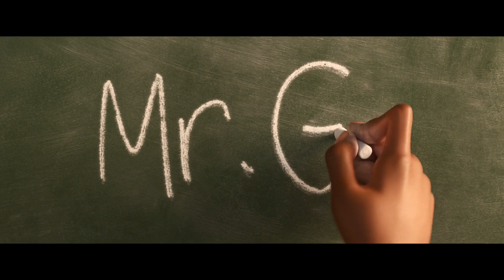SOUL Clip - "I Got The Gig" + Trailer (2020)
Watch the official SOUL Clip - "I Got The Gig" + Trailer (2020).

SOUL is the new animation movie by Pete Docter.

PLOT: A musician who has lost his passion for music is transported out of his body and must find his way back with the help of an infant soul learning about herself.

RELEASE DATE: 25 December 2020 (USA)
GENRE: Animation, Adventure, Comedy
STARS: Jamie Foxx, Tina Fey, Graham Norton